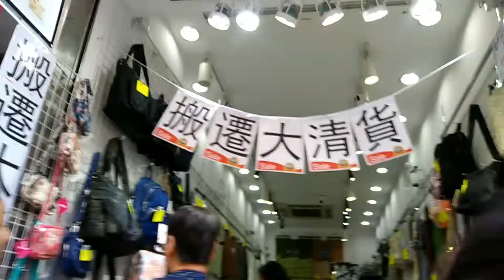Panasonic air conditioner by shop